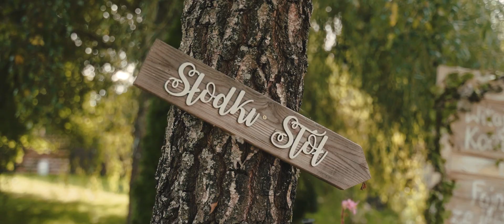AKM FILMS TELEDYSK ŚLUBNY